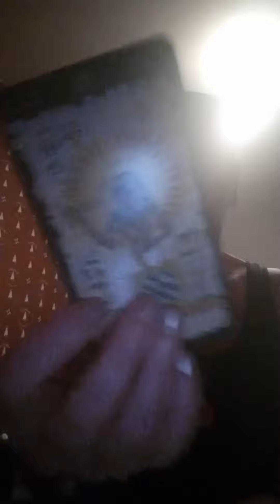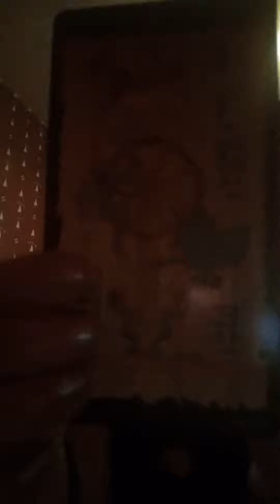DERREN BROWNS GOING THREW HELL OH WELL 🤷‍♂️